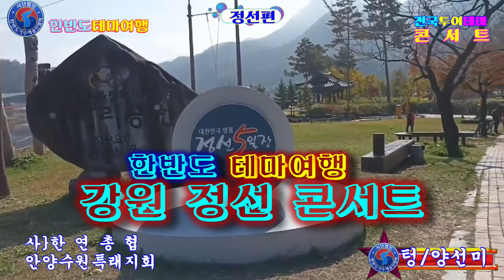가수 양선미♬텅 곡}★한반도 테마여행 콘서트 강원도 정선편{법인 한반도 가협{사}한국연예인총연합회 {수원지회}2023=10=28